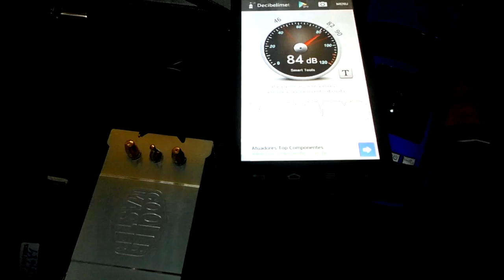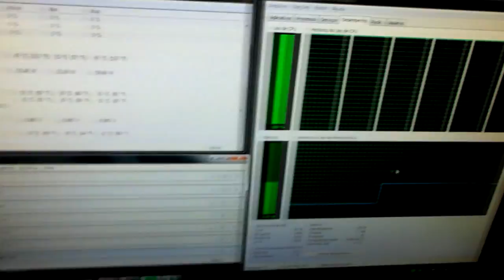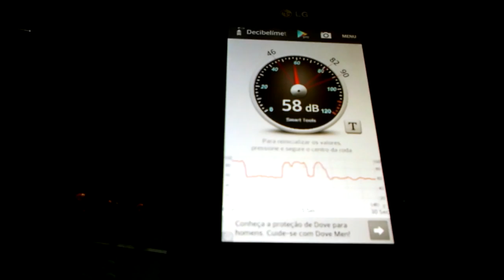TESTE BARULHO E TEMPERATURA TX3 EVO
Lista de promos KABUM LEIA A DESCRIÇÃO!

Curta a página do facebook!!
Me segue no Twitter:
Contatos?

Obrigado, Luigitec.

Tags adicionais: pc gamer, pc do inscrito, orçamentos de pcs, configuração de pc gamer, como montar um pc gamer, quais peças escolher, placa de video, processador, pc para bf4, pc para wacth dogs, memória ram, seagete, corsair, nvidia, amd, intel, fonte, cx 430w, cx 500w, gtx 650 ti, fx 6300, testes